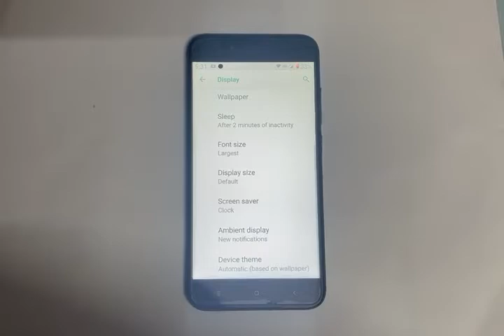how to decrease font size in Redmi note 3, font size decrease Kaise Kare